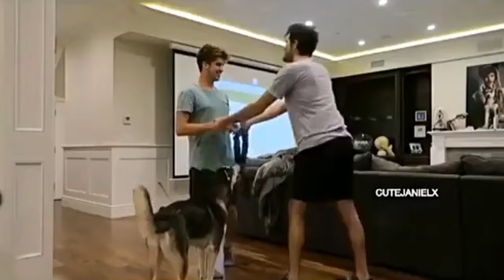Janiel Edit - When You Were Young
give this edit a like/comment!